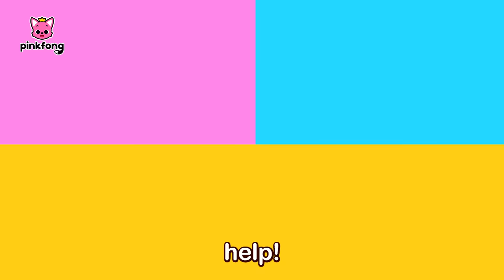Polar Bears on the Move! | Climate Change | Save Earth | Science Songs | Pinkfong Educational Songs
Polar bears have no where to stay!
We should stop hurting the Earth!

You're watching "Polar Bears on the Move", an educational and interactive series prepared to you by Pinkfong!

🎵 Lyrics

We have no place to stay!
Stop hurting the Earth!

Stop!
Stop, stop!
Wasting water must
Stop!
Stop, stop!
Wasting energy must
Stop!
Stop, stop!
We all must stop!
Stop!

Up goes the temperature, up!
Up goes the sea level, up.

Down go the icebergs, down!

Far, should we move?
Far, far.

One step, two steps away from home!

All day long it melts, melts.
Ice melts, melts.
Ice melts, melts.
Ice melts, melts.

Down and down.
Ice goes down and down.
Down and down.

Sa-save our home.
Sa-save our home.
Sa-save our home.
Sa-save our home.

Wait!

Stop!
Stop, stop!
Throwing trash must
Stop!
Stop, stop!
Here and there, everywhere,
please stop!
Stop, stop!
Stop!

Far, far.

Ice melts, melts.
Ice melts, melts.
Ice melts, melts.

Down and down.
Down and down.

Sa-save our home.
Sa-save our home.
Sa-save our home.
Sa-save our home.

Help!
Yes, I need your help!
Yes, we need your help!
We all need your help!
Help!

Freeze, freeze.
Yes, freeze, freeze.
Yes, freeze, freeze.
Yes, freeze, freeze.

Up and up.
Ice goes up and up.
Up and up.

Sa-saved our home.
Sa-saved our home.
Sa-saved our home.
Sa-saved our home.